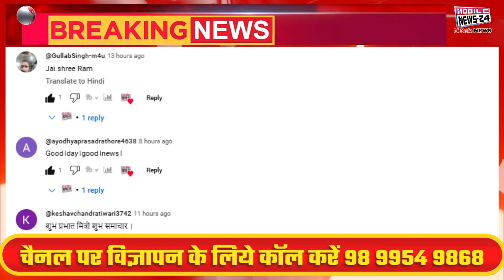20 Nov. Aaj ka news, Midday News, दोपहर की फटाफट खबरें, khas khabre, mukhya samachar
20 Nov. Aaj ka news, Midday News, दोपहर की फटाफट खबरें, khas khabre, mukhya samachar,

झारखंड और महाराष्ट्र में विधानसभा चुनाव के लिए आज मतदान होगा

उप राष्ट्रपति जगदीप धनखड़ आज राजस्थान के एक दिवसीय दौरे पर रहेंगे

उत्तर प्रदेश के मुख्यमंत्री योगी आदित्यनाथ आज अयोध्या के दौरे पर रहेंगे

देश के 5 राज्यों की 14 विधानसभा और दो लोकसभा सीट पर आज उपचुनाव के लिए वोटिंग होगी

भारत का पहला 24 घंटे चलने वाला ऑनलाइन कोर्ट केरल के कोल्लम में आज से  शुरू होने जा रहा है

राजोआना को हाई कोर्ट से पैरोल मिल गई है। राजोआना आज जेल से बाहर आएंगे।

केंद्र सरकार आरबीआई गवर्नर शक्तिकांत दास का कार्यकाल बढ़ा सकती है।

केंद्र सरकार ने शीतकालीन सत्र के शुरू होने से पहले 24 नवंबर को संसद में सर्वदलीय बैठक बुलाई है

Voting will be held today for assembly elections in Jharkhand and Maharashtra

Vice President Jagdeep Dhankhar will be on a one-day visit to Rajasthan today

Uttar Pradesh Chief Minister Yogi Adityanath will be on a visit to Ayodhya today

Voting will be held today for by-elections on 14 assembly and two Lok Sabha seats in 5 states of the country

India's first 24-hour online court is going to start from today in Kollam, Kerala

Rajoana has got parole from the High Court. Rajoana will come out of jail today.

The central government may extend the tenure of RBI Governor Shaktikanta Das.

The central government has called an all-party meeting in Parliament on November 24 before the start of the winter session